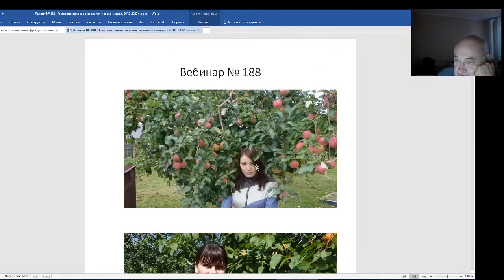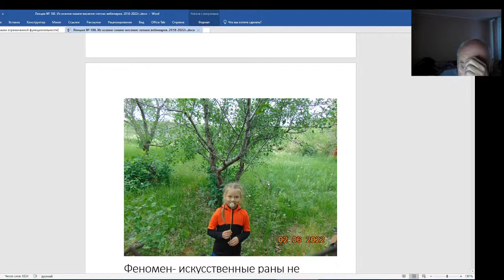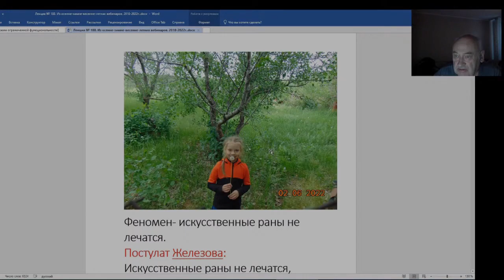Железов Валерий. Вебинар 188. Вступление. Сад соседей уничтожил их родственник.